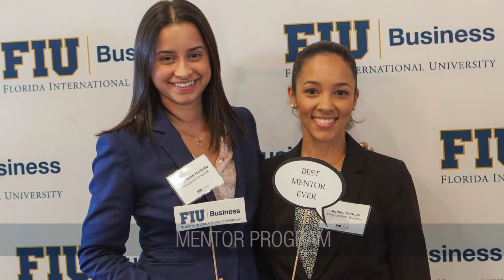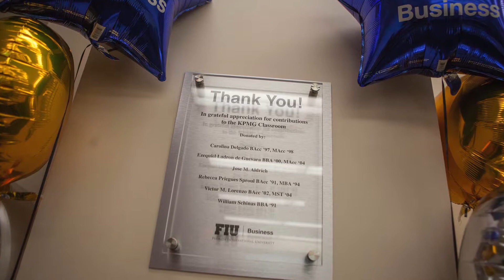Beyond Giving 2017: Thank you for your time, talent and treasure.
To learn more about the FIU College of Business please